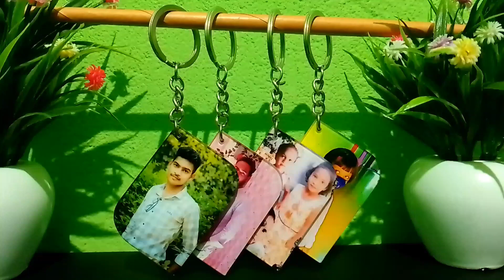Premium Quality Arcylic Key Chain, for Order